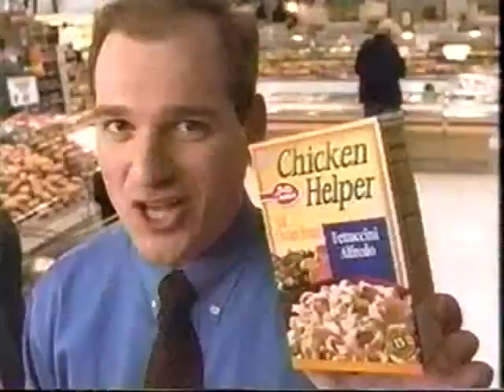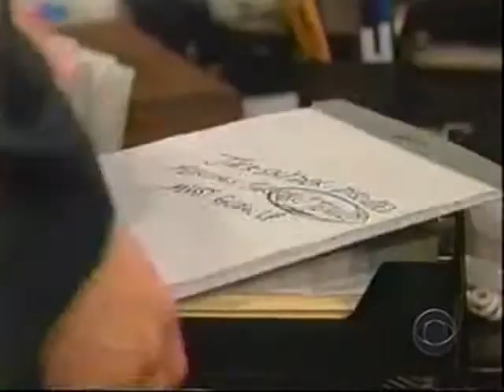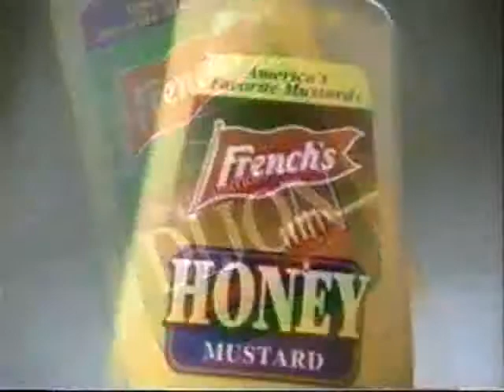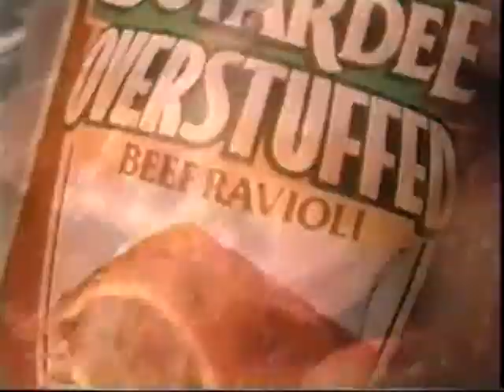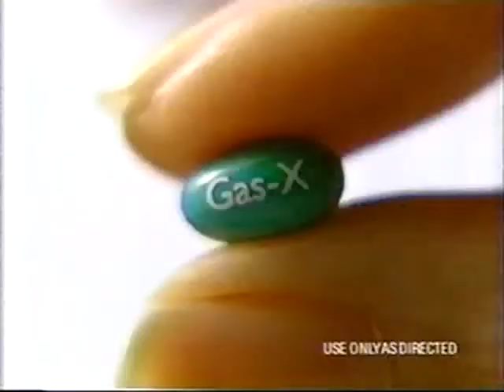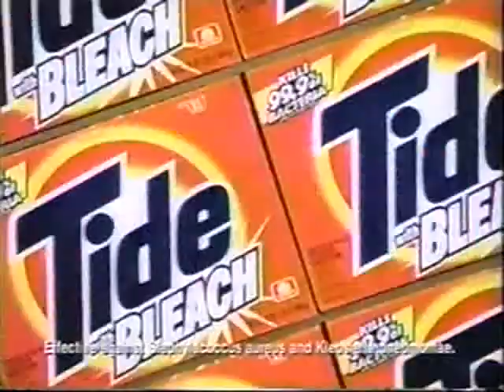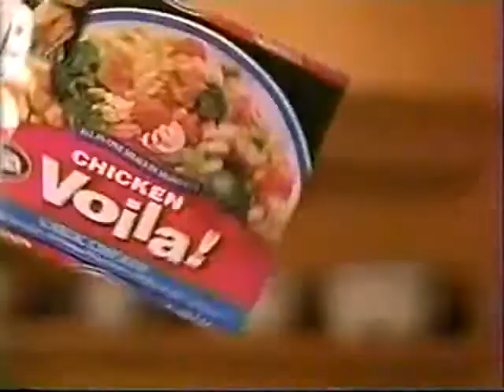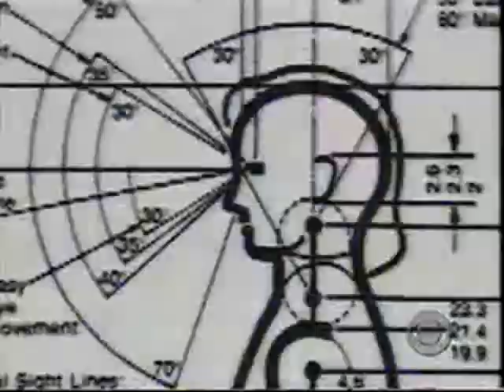ATWT 4 7 99